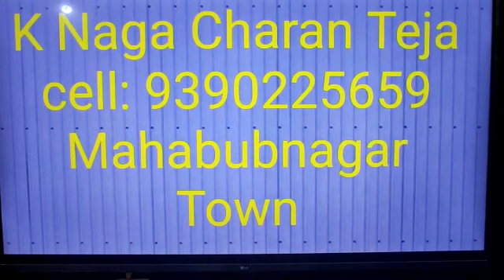Sports Certificates missing/ Help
Video from Dr P Shivakumar Singh